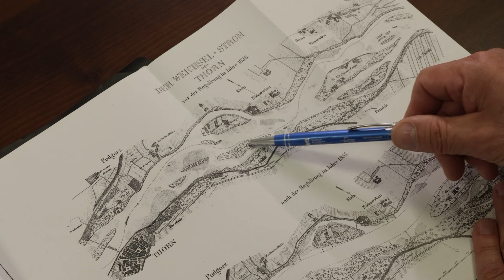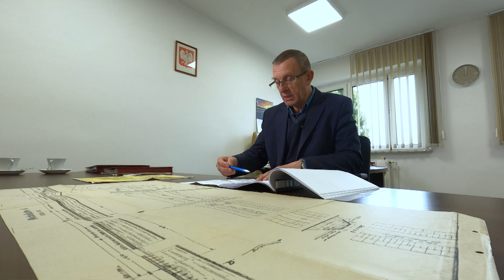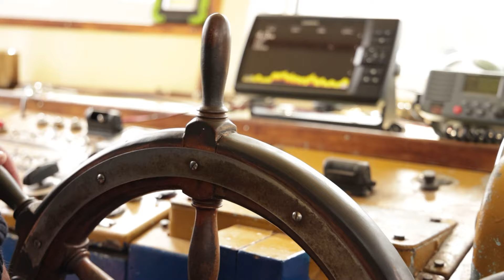Nie przelewaj: Co było na początku?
Już od pradawnych czasów woda, w ujęciu religijnym, biologicznym, społecznym, naukowym i gospodarczym jest postrzegana jako źródło i warunek życia. Ziemia bez wody staje się miejscem niezdatnym do życia, rozwoju. Jest wtedy udręką i miejscem niechybnej śmierci.
Dlatego już w czasach biblijnych woda była otaczana wielkim szacunkiem i opisywano jej pochodzenie w sposób ówczesnym zrozumiały i słuszny dzieląc, wg zapisów Biblii wodę na:
„Wody górne" są utrzymywane na swym miejscu dzięki firmamentowi niebieskiemu, uważanemu za trwałą powierzchnię (Rdz 1,7; Ps 148, 4; Dn 3, 60; por. Ap 4,6). Ruchome śluzy, otwierając się, pozwalają wodzie spadać na ziemię w postaci deszczu (Rdz 7,11; 8,2; Iz 24,18; Ml 3,10), lub rosy. która osiada nocą na roślinach (Hi 29,19; Pnp 5, 2; Wj 16,13). Źródła zaś i rzeki nie tworzą się z deszczu, lecz wypływają z ogromnego zbiornika wody, na którym spoczywa ziemia. Jest to tzw. „woda dolna" albo otchłań (Rdz 7,11; Pnp 8, 7; 33, 13; Ez 31, 4) . W mistycznym skupieniu analizowano jej pochodzenie, znaczenie, których miała być symbolem. Co ważne miała być również symbolem jedności cyt.: „Po zgromadzeniu wszystkich rozproszonych Bóg wyleje w obfitości wody oczyszczające, które obmyją serce człowieka, by mógł zachowywać wiernie całe prawo Jahwe” (Ez 36, 24-27) .
Minęły tysiące lat. Wiemy, skąd się bierze woda, jakie są jej stany skupienia, właściwości, jak kształtują się cykle hydrologiczne itd., ale jakby zatraciliśmy należny szacunek dla czegoś tak powszedniego, jak woda. Przypominamy sobie o niej dopiero wraz z osiąganiem kolejnych szczytów rozwoju gospodarczego, osiągnieć naukowych i technologicznych, gdy planujemy wysłanie człowieka na Marsa. Otóż 18 lutego 2021 roku na łazik „Perseverance” wylądował na powierzchni Mara. Wydarzenie można było obserwować dzięki transmisji tego wydarzenia, przygotowanej przez amerykańską agencję kosmiczną NASA. Miejsce lądowania nie było przypadkowe. Był to krater uderzeniowy „Jezero” o średnicy około 49 km. Uznano, że w dawnej historii Marsa prawdopodobnie tam znajdowało się jezioro ciekłej wody
i dlatego właśnie tam, nie gdzie indziej, tylko tam istnieje największa szansa na odnalezienie śladów życia.
Tymczasem jesteśmy tu, na Ziemi, w świecie tętniącego życia i pozornego dostatku wody. Jest tej tak dużo w oceanach, że wydaje się to absolutnie niemożliwe, by tej wody ludzkości zabrakło. Tak, tej słonej w oceanach raczej nie zabraknie, ale czy wystarczy wody słodkiej na lądzie w obliczu zmian klimatu, wzrastającej temperatury, stepowiejących wielu obszarów globu, masowego zanieczyszczania wód śródlądowych toksycznymi ściekami i tysiącami ton śmieci wrzucanych wprost do rzek?  Jak długo będzie to woda czysta, zdatna do picia, odpowiednia dla produkcji rolnej, wykorzystania w przemyśle?
Dlatego, zanim w kolejnych odcinkach skupimy się na jej cechach fizycznych i chemicznych jej źródłach pochodzenia i racjonalnego gospodarowania, warto choć na chwilę się zatrzymać i wyobrazić sobie świat bez wody, choćby ten widziany obiektywem łazika „Perseverance”. Jak by wyglądał nasz świat bez oceanów, rzek, jezior, ale również; wodociągów, kanalizacji, prysznica, WC, czyli tego wszystkiego, co jest nasza codziennością, wymogiem cywilizacyjnym. Lecz właśnie, czy codziennością nas wszystkich zamieszkujących Ziemię? Czy wszyscy mamy do niej dostęp? Ograniczając się tylko do naszego podwórka, czy Polska jest w tak komfortowej sytuacji, by wodę beztrosko marnować? Czy porównanie zasobów wody w Polsce do zasobów w Egipcie jest marketingowym trikiem, czy realnym zagrożeniem, z którego winniśmy sobie zdawać sprawę. Co powinniśmy zrobić, aby swoim codziennym działaniem wpisywać się w pierwsze zdanie Preambuły Konstytucji Rzeczypospolitej Polskiej cyt.: „W trosce o byt i przyszłość naszej Ojczyzny” …
„Nie przelewaj” to nazwa projektu. To zarazem apel o poszanowanie z pozoru powszechnej na Ziemi substancji jaką jest woda - H2O - jeden z najgenialniejszych związków chemicznych wodoru i tlenu, który nas otacza i w 70% jest nami, bez którego nie moglibyśmy istnieć.